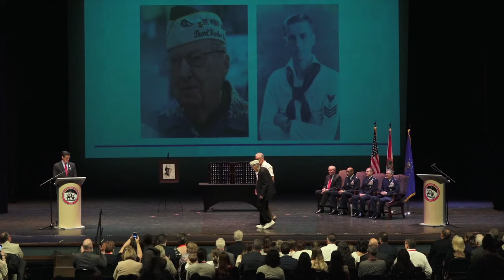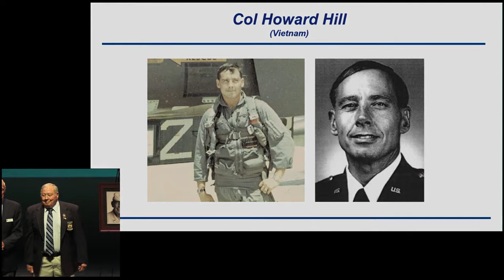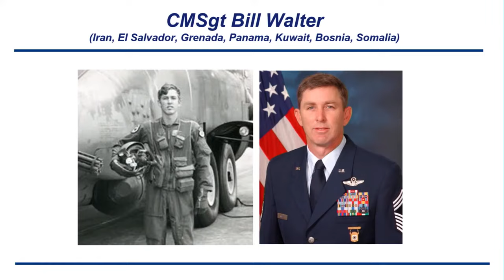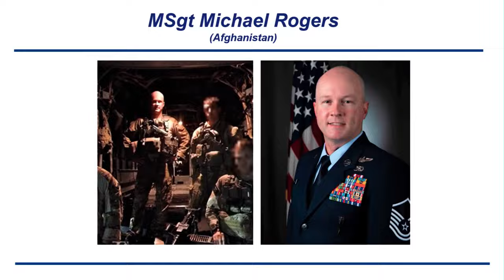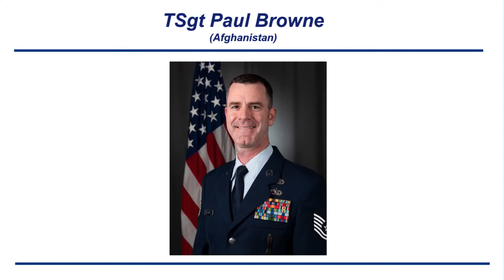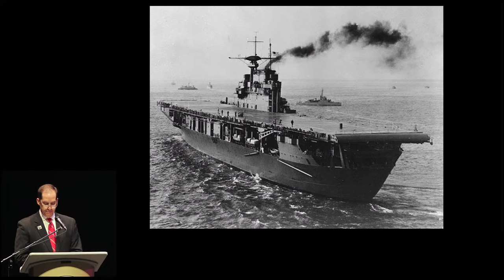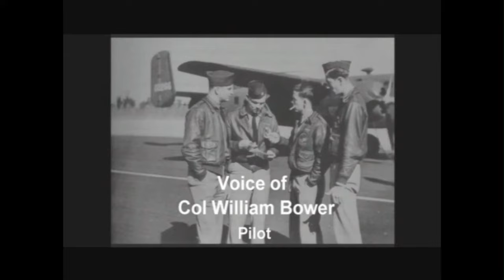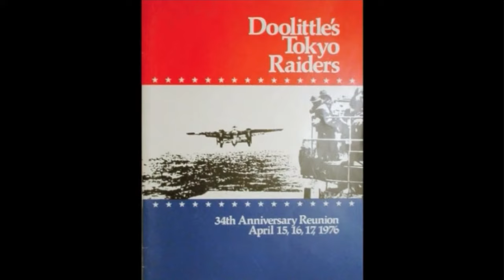Doolittle Raiders Final Goblet Ceremony - April 18, 2022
On April 18, 2022, at 1pm Central, at the Mattie Kelly Arts Center at Northwest Florida State College, the Greater Fort Walton Beach Chamber of Commerce will host the "Final Goblet" a ceremony that will mark the passing of Doolittle Raider, Col. Richard E. "Dick" Cole. Since April 1947, a ceremonial "roll call" has honored the eighty Doolittle Raiders. Cole and all of the members of Doolittle Raiders were awarded the Congressional Gold Medal in May 2014 "for outstanding heroism, valor, skill, and service to the United States in conducting their bombings of Tokyo." Many historians’ credit the raid as the critical factor of the Japanese defeat at the Battle of Midway, often cited as the turning point in the Pacific war.  Participating in this event will include invited attendees, Raider family members, government officials, and military dignitaries. Eighty active-duty airmen from Eglin Air Force Base and Hurlburt Field will sit among family members to represent each Doolittle Raider during the ceremony.

For more information about this day's events and the Doolittle Raiders 71st Reunion highlights, go